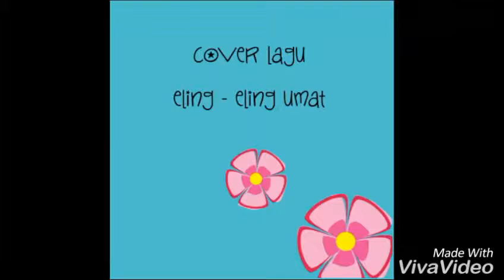Cover lagu eling - eling umat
Yunita Nurjanah_1144021